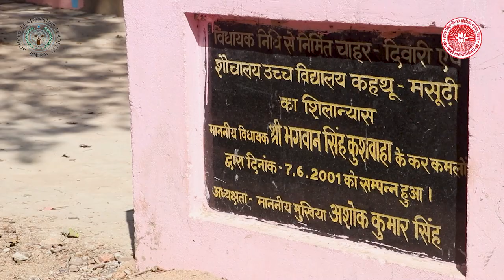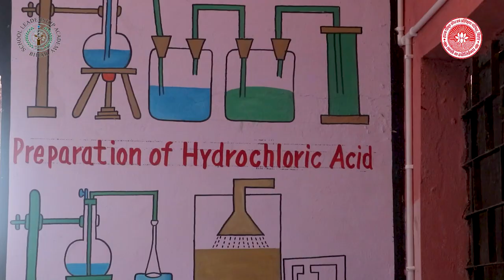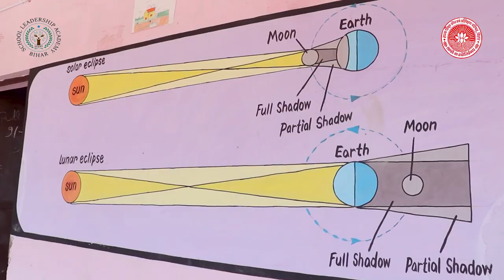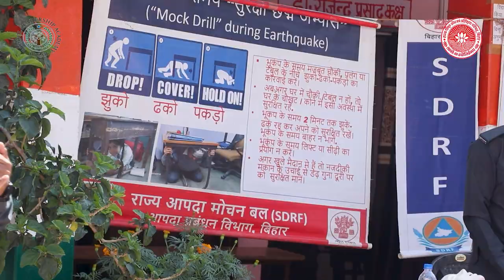D.N +2 High School Kahathu Masurhi, Jagdishpur, Bhojpur, Bihar